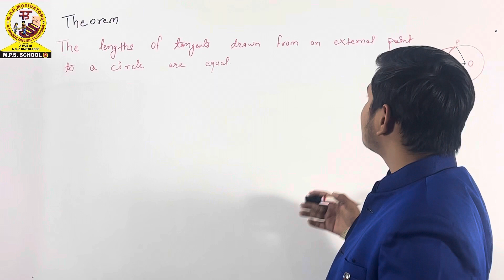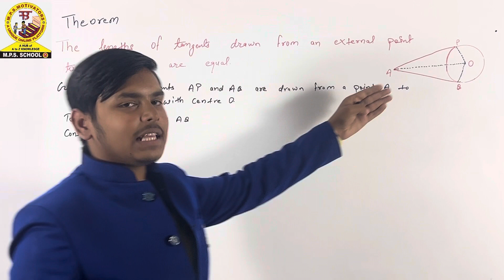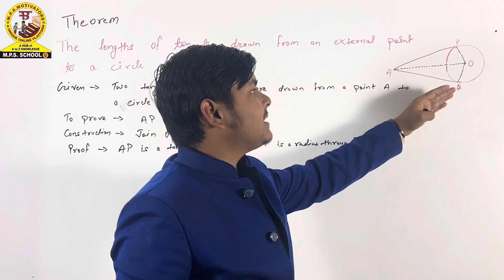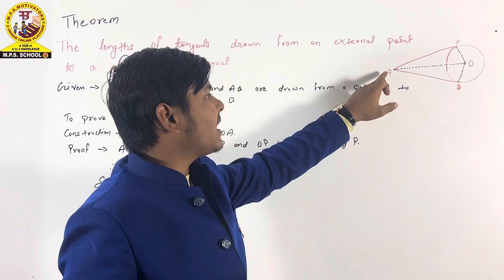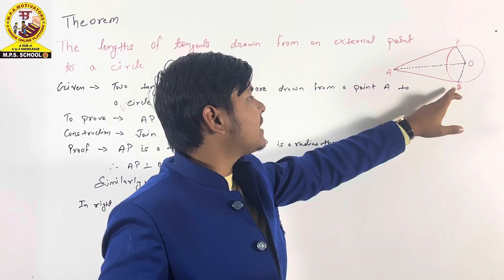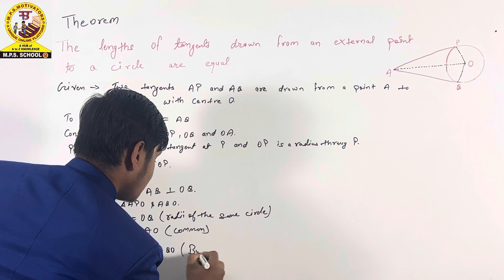Maths | To Prove-The lengths of tangents drawn from an external point to a circle are equal#Theorem2